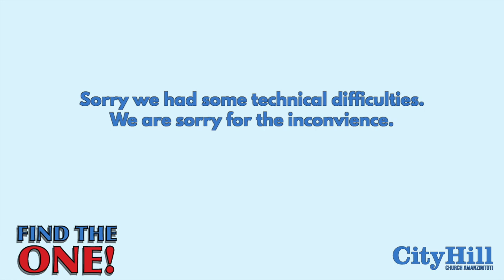To find one - Tim Petersen